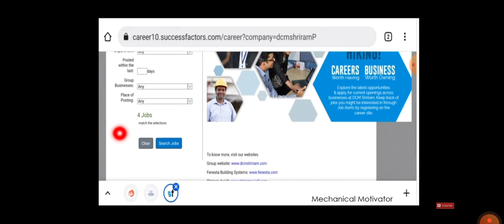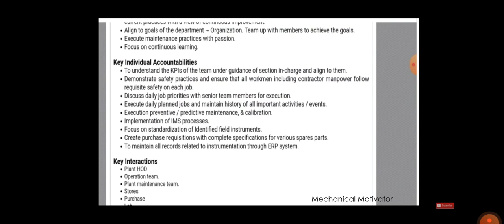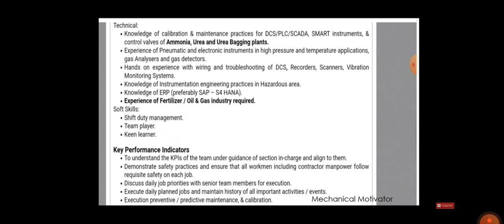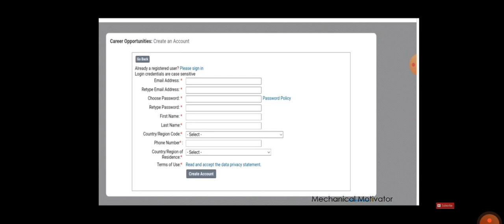DCM Shriram Limited Hiring for Assistant Engineer Vacancies I Engineering Job I EIE & ICE Jobs